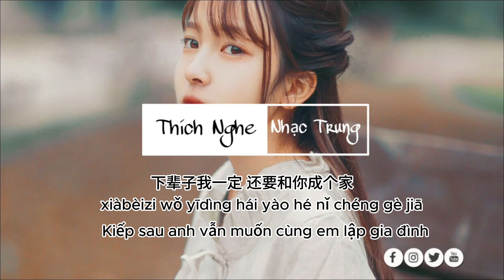[Vietsub + pinyin] Kiếp Sau Vẫn Muốn Cùng Em Lập Gia Đình - 下辈子还要和你成个家 || Đồng Đại Vương - 彤大王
Kiếp này, mãi bên nhau tới khi nào k còn thấy được nhau nữa, thì hi vọng kiếp sau vẫn có thể được bên nhau nhé!..
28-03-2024